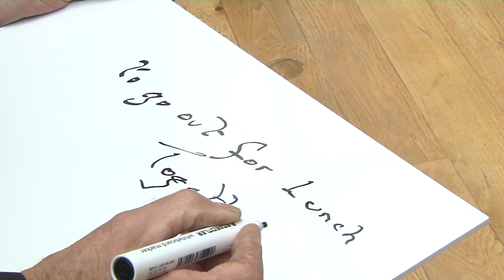Father's Day at intu Eldon Square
Every year Father’s Day poses the same problem; what to get dad that’ll rock his socks off? We think it’s a myth that dads are difficult to buy for, so we’ve done some *ahem* extensive research to find out what dads really want...